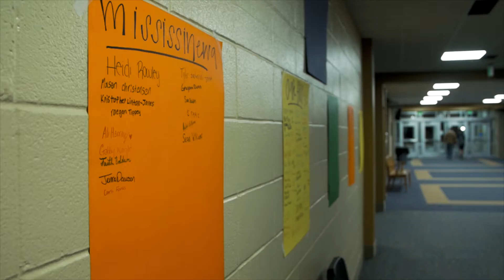Enlightened Oak Hill Highlight